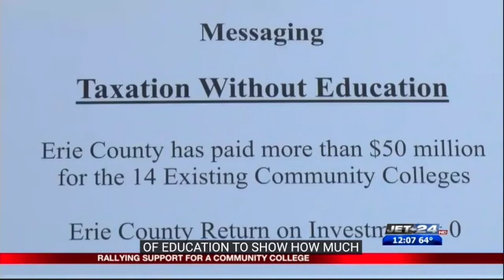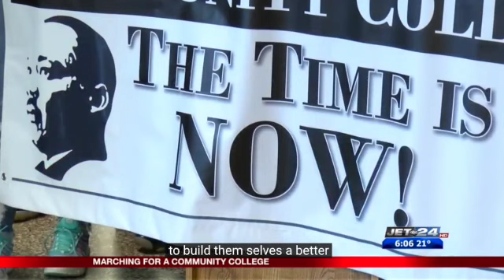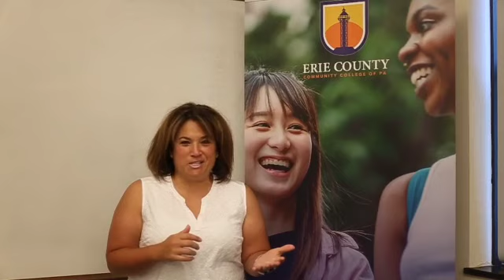Ron DiNicola Tribute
We are saying "See you later" to a tremendous advocate for Erie County Community College, our former Chairman, Mr. Ron DiNicola.

Without his efforts and vision, we would not be where we are today.

It was Ron's long term goal to see a community college be established in Erie. He along with many other fought long and hard to ensure that the college would come to fruition.

Ron, thank you for making every effort to ensure that Erie County got what it so deserves: access to an affordable education.